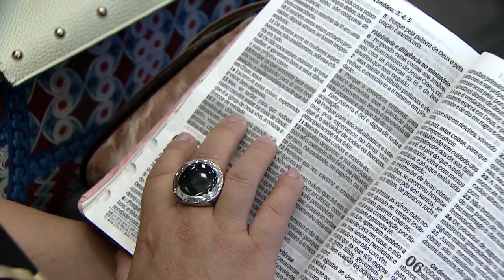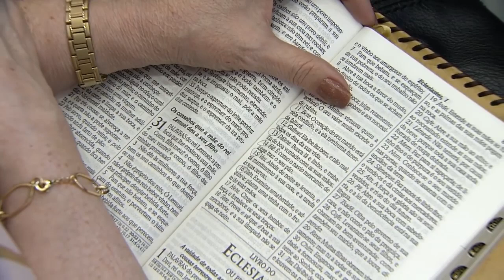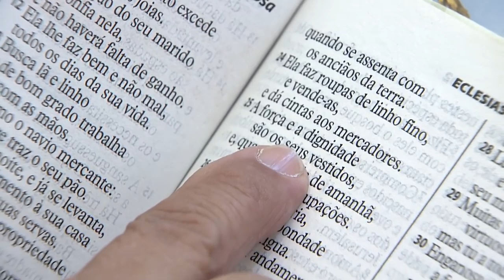Pastor Silas Malafaia - A Responsabilidade do Homem e da Mulher no Casamento